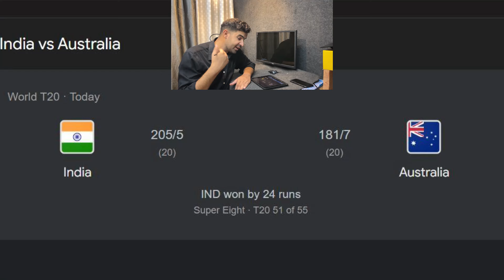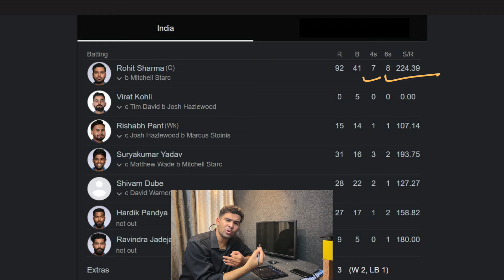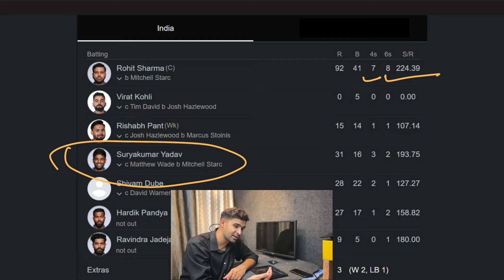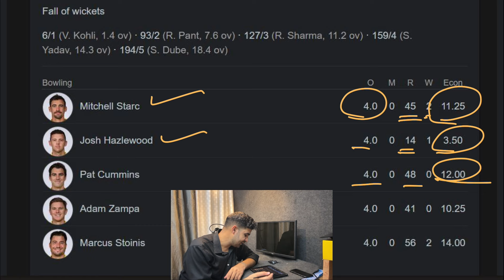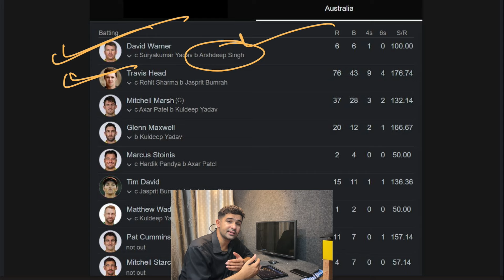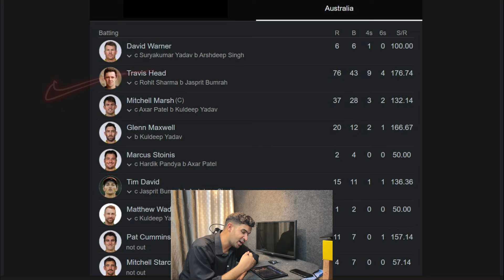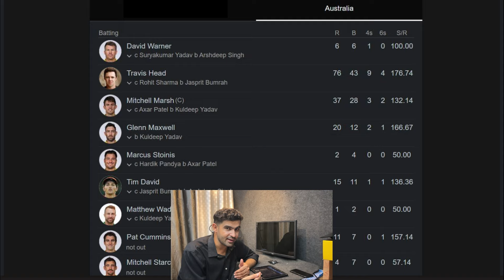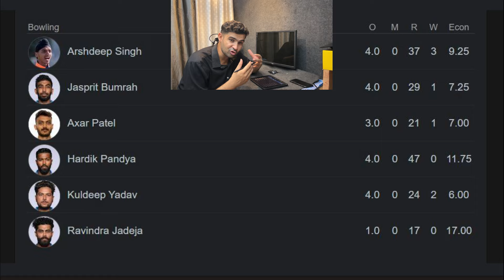GREATEST REVENGE OF ALL TIME || AUSTRALIA K DHAGE KHOL DIYE INDIA NE || INDVS AUSHIGHLIGHTS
GREATEST REVENGE OF ALL TIME || AUSTRALIA K DHAGE KHOL DIYE INDIA NE